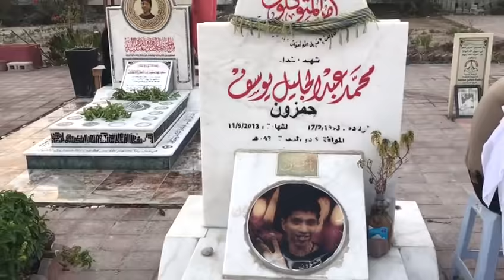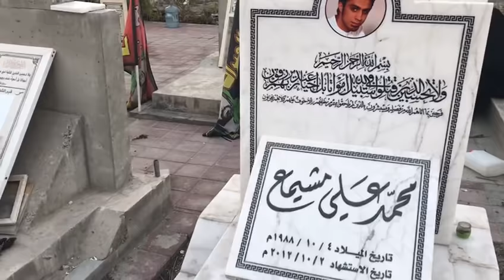ختمة قرآنية على روح الشهيد علي مشيمع - الديه 9/2/2017 Bahrain